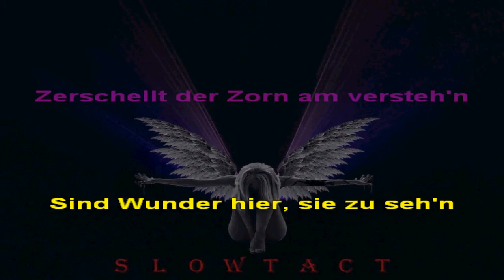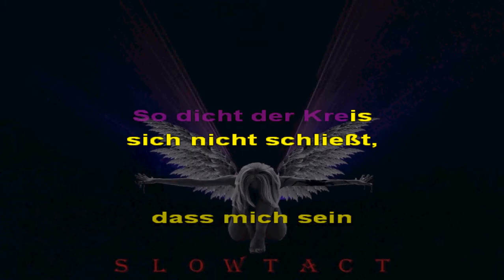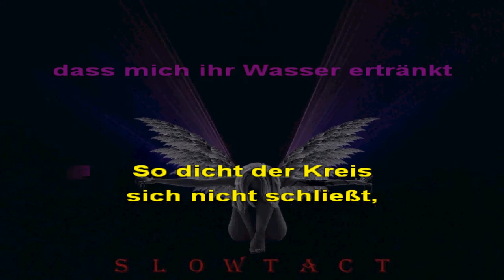Waterloo - Im Land das Ewigkeit heißt (Karaoke) Vangelis - I'll find my way home COVER